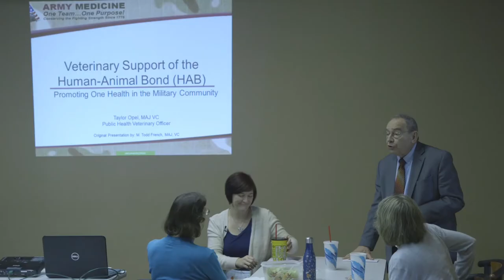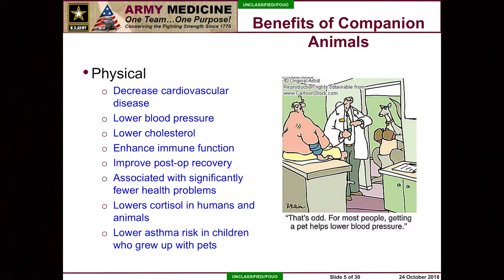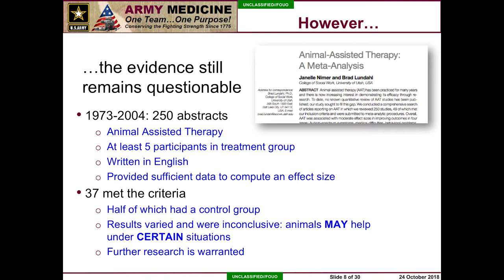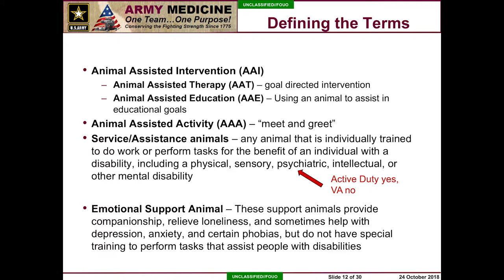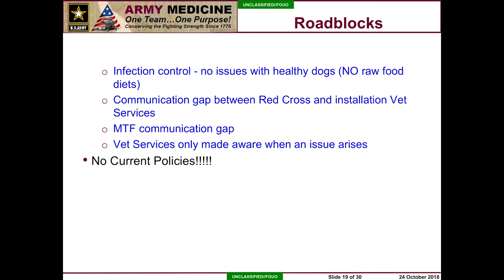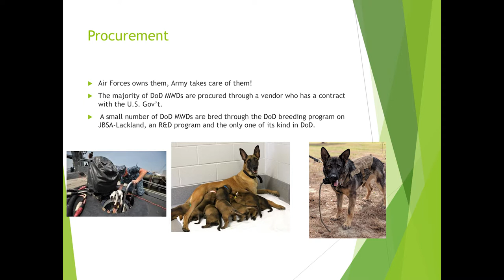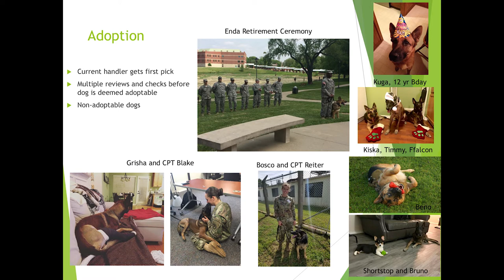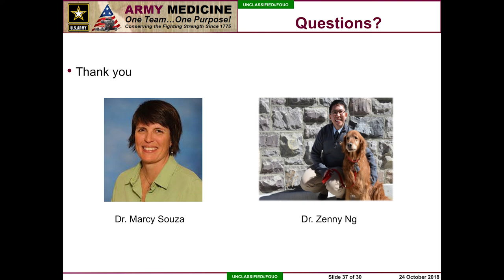Dr. Taylor Opel, DVM, MPH - Science Forum, University of Tennessee, Knoxville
Healing Wounds - How Animals Can Help Our Soldiers